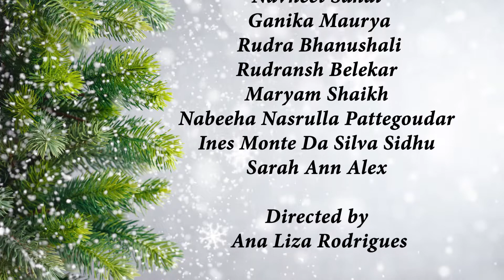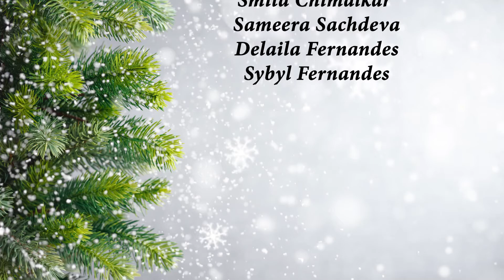The Gera School - Christmas Special 2021 - A Christmas Crisis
Our LKG and UKG Students  enact for us a glimpse of the North Pole!